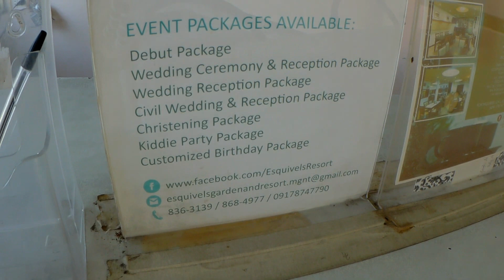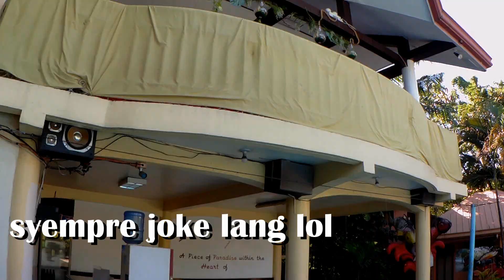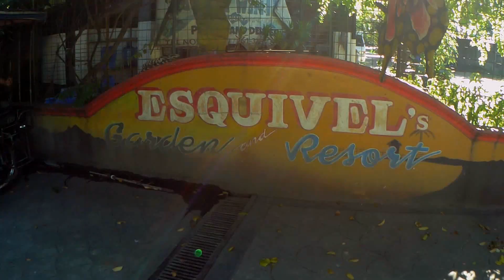EZQUIVELS GARDEN AND RESORT - VLOG #2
This resort is one of the many resort here in san pedro laguna...
kung hindi mo pa ito alam... ito na ginawan ko na ng video...
kung pupunta ka.. sakay ka lang HBC bayan tapos baba ka ng bago mag total gas station madadaanan mo na yun or pwede mong sabihin sa driver na ibaba ka ng ezquivels resort...

Exact Address:
Block 5 Lot 1,2,3 Berlin St. Villa Olympia Ph-1A
San Pedro, Laguna

Contact numbers:
8363139